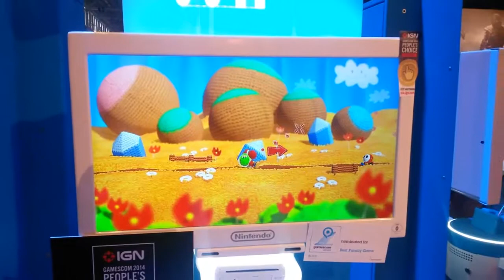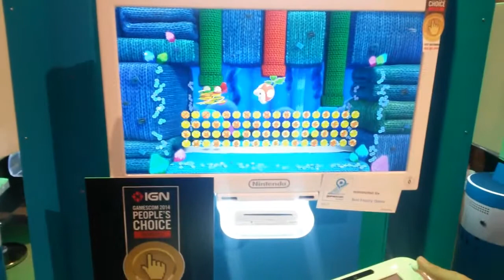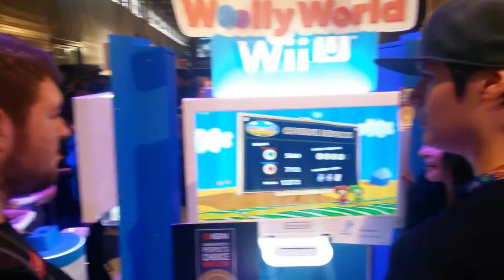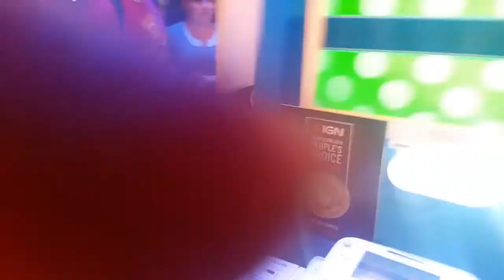Preview YoshisWoolyWorld Gamescom Gameplay Demo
Hier mal wieder ein Gameplay Video von der Gamescom.
Diesmal handelt es sich um Yoshis Wooly World - Ein Jump and Run Game aus dem Hause Nintendo.